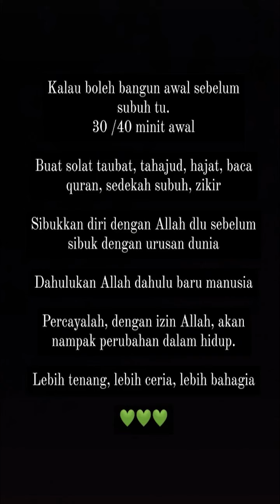Cuba kita lihat kehidupan kita setiap hari? Adakah kita lebihkan pada harta kekayaan dunia.........?